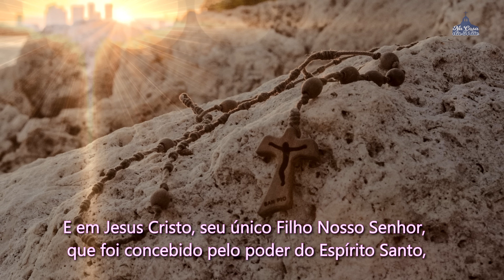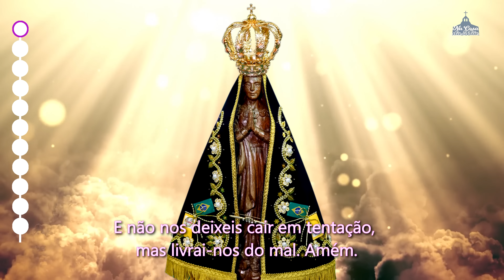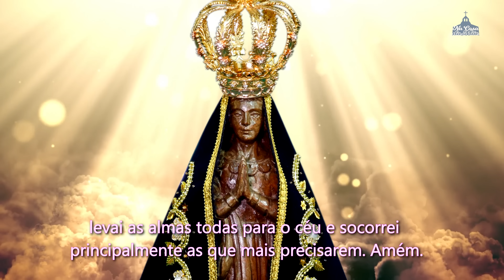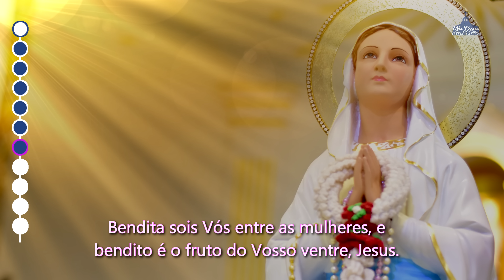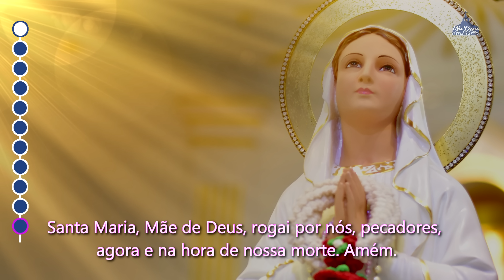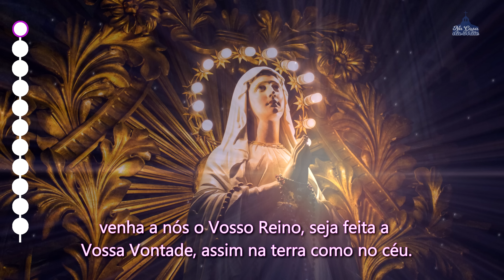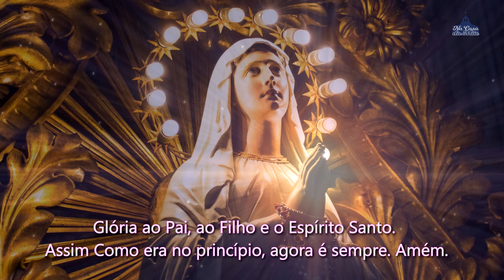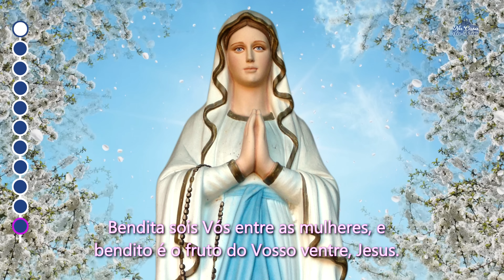Santo Terço dos Mistérios Luminosos - 13 de abril